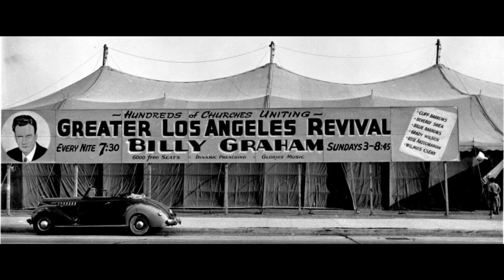See What God Has Done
My cousin Stephanie Jones was our guest vocalist on this song (which features Skip on sitar). This is a one-chord song meditation style for you to ponder on God's mysterious ways. I put my own interpretation on the verses to include the United States as God's blessing to the world. Sadly, our "Christian Revival" days are long past and we are in troubled waters, seemingly on a ship without a sail. The spiritual battle between good and evil has kicked up a notch.